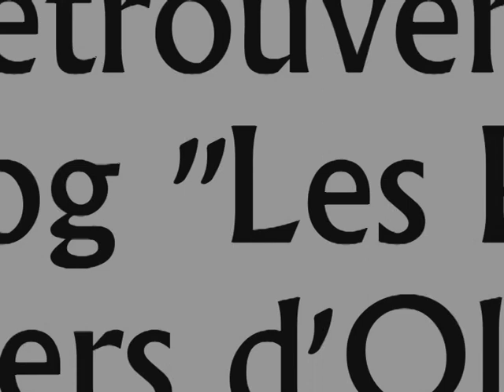Mon coach fitness à domicile [Séance n°2]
Voici la séance 2 avec mon coach fitness à domicile qui comprend des étirements et des assouplissements.